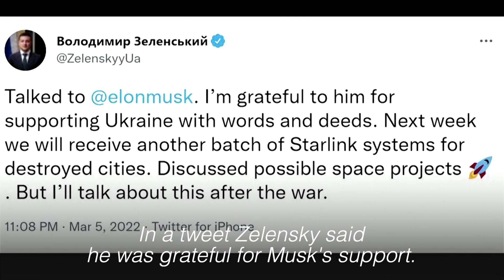Zelensky and Musk say more Starlink terminals to come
Ukrainian President Volodymyr Zelensky said on Saturday he had spoken to SpaceX Chief Executive Officer Elon Musk and announced the country would receive more of its Starlink satellite internet terminals next week. | Via REUTERS